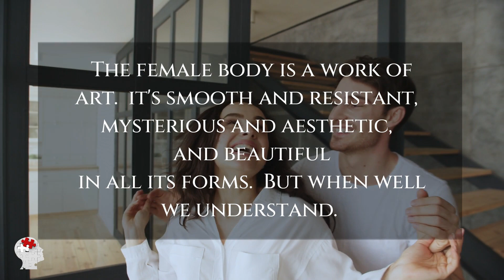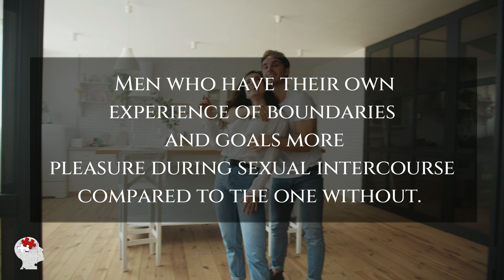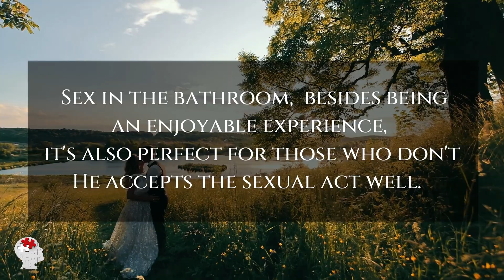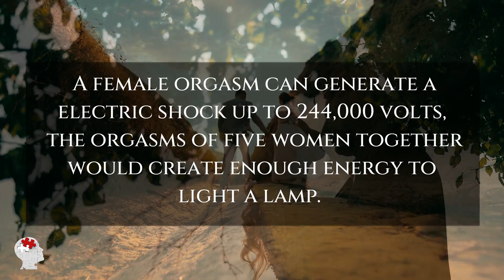INCREDIBLE PSYCHOLOGICAL FACTS ABOUT WOMEN'S SEXUALITY AND PLEASURE | Female Psychology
NCREDIBLE PSYCHOLOGICAL FACTS ABOUT WOMEN'S SEXUALITY AND PLEASURE |  Female Psychology
Enjoy and leave your opinion about the video in the comments.

In this video, you'll learn six things women love to hear in bed.
Psychology helps you understand people's behavior, reactions, feelings, and emotions and why they say and do things that we often don't understand.

Copyright Information:

➡️© Copyright:
Photos and Footage licensed by:
• Shutterstock,  Motion Array,  etc.: various artists

We hope you learn something new from our videos,

psychological facts,
psychological data,
psychological data tiktok,
psychological data of love,
psychological dream facts,
best Psychological Facts,
curiosities,
things you didn't know
data,
psychology,
quotes,
best quotes,
wise words,
wise quotes,
phrases,
woman,
understand women,
how to understand women
how do we understand a woman
women,
famous quotes,
philosophical quotes
psychology of human behavior
curious facts
wisdom